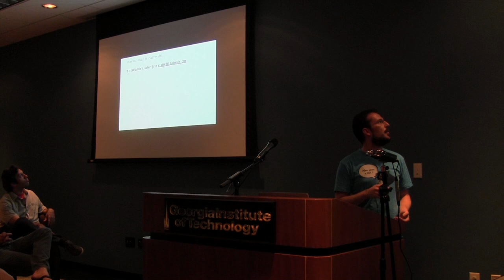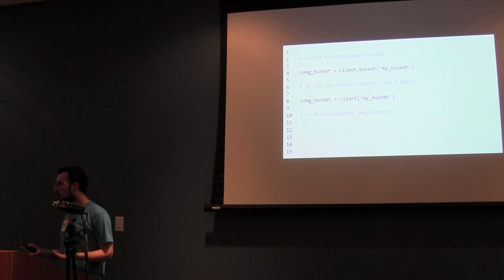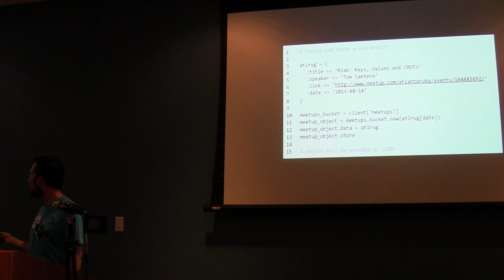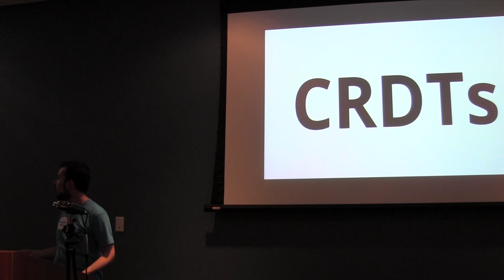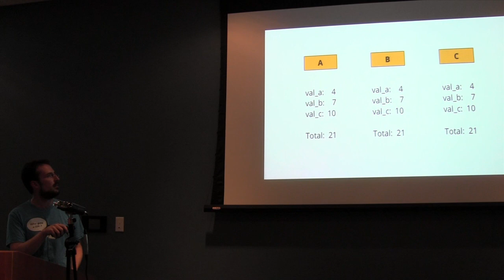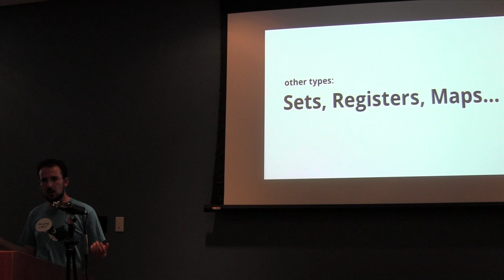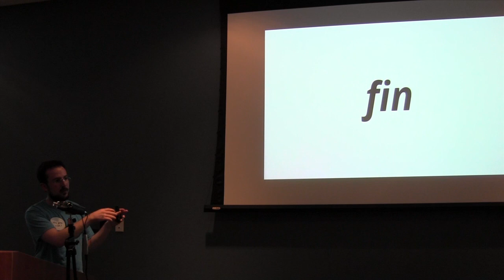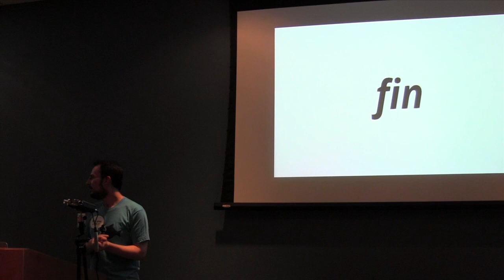Riak on Ruby: Keys Values & CRDTs by Tom Santero - Atlanta Ruby User's Group 2013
A talk about using Riak with Ruby given by Tom Santero at the August 2013 meeting of the Atlanta Ruby User's Group.